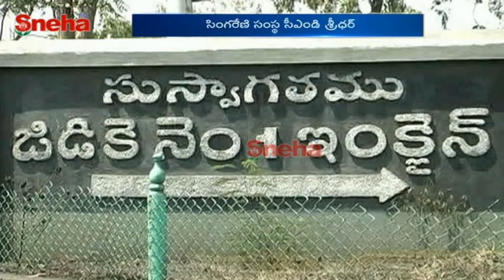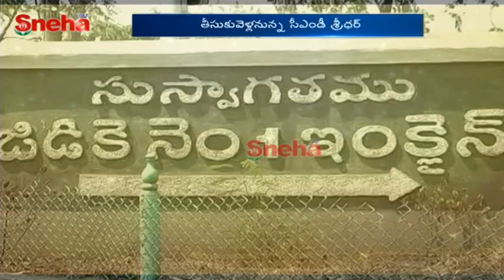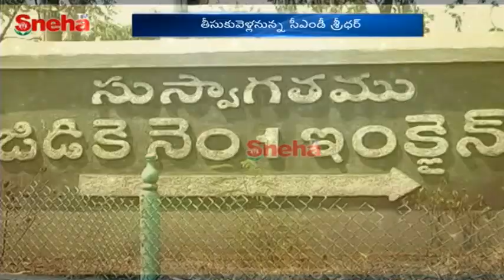Singareni Coal Mines | Profits Of Rs 1,766 Crore |50% increased |2018-19 financial Year | Sneha TV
Singareni Coal Mines | Profits Of Rs 1,766 Crore |50% increased |2018-19 financial Year |

Singareni Coal Mines # Rs 1,766 Crore # Sneha TV